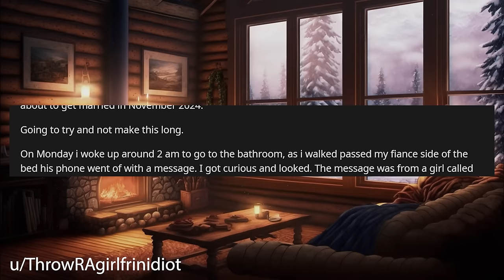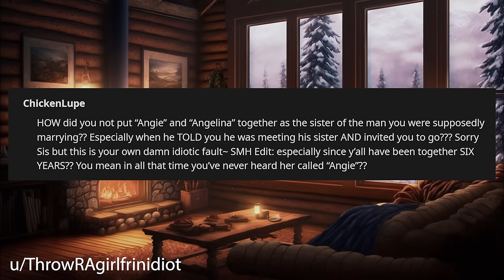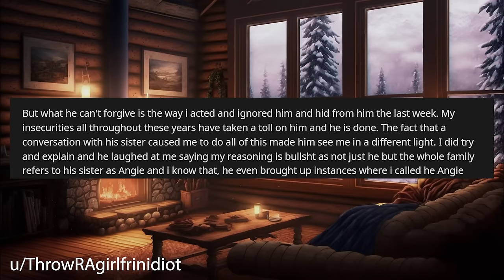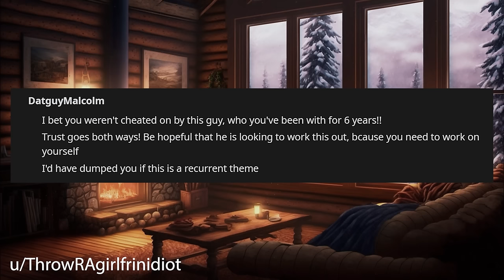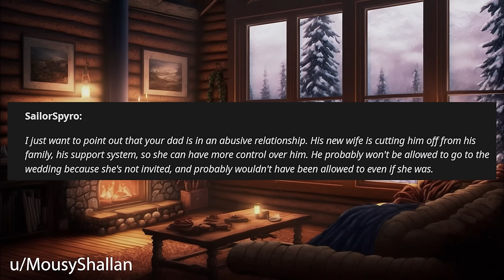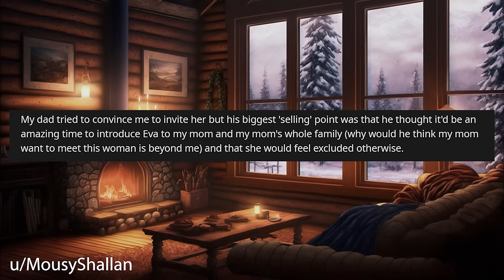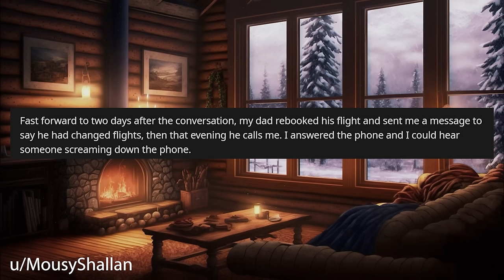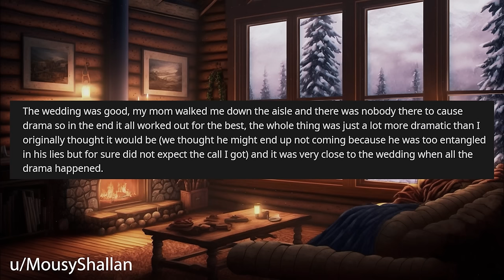I Accused My Fiance Of Cheating And It Backfired r/Relationships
Relationship Reddit Stories, OP was suspicious of her fiance after he received a message in the middle of the night. OP talks to her fiance and things blow up.

0:00 Intro
0:20 Story 1
3:27 Story 1 Comments
5:15 Story 1 Edit
5:45 Story 1 Update
9:47 Story 2
14:11 Story 2 Update 1
16:29 Story 2 Update 2